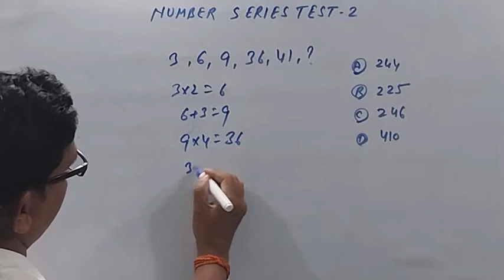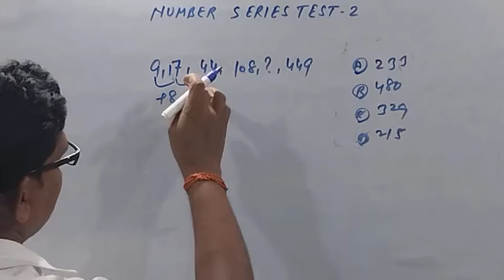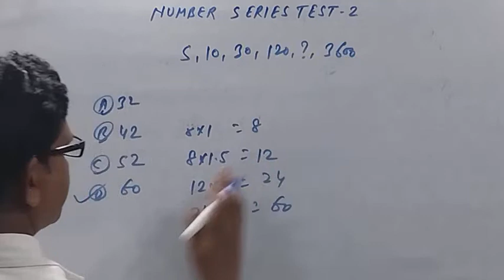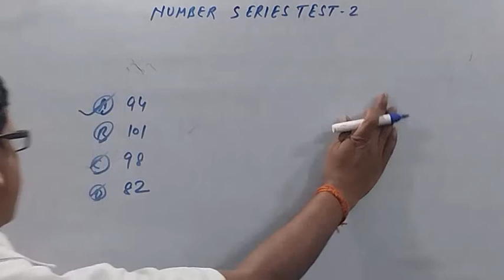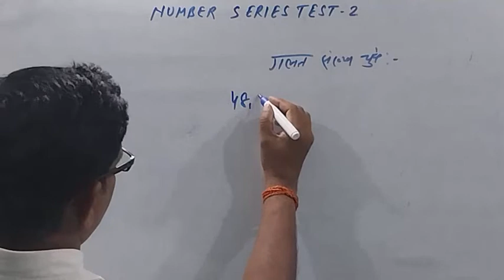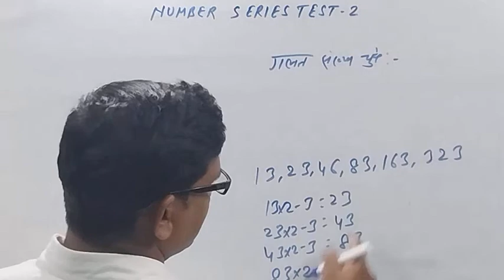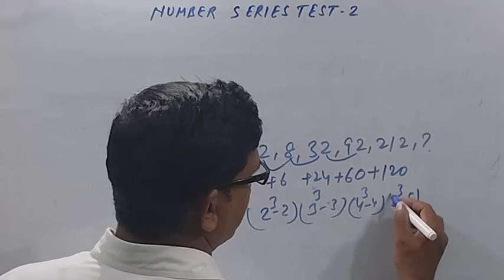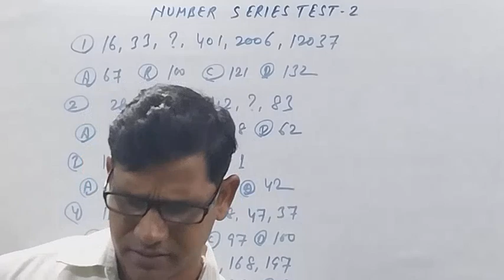NUMBER SERIES -2